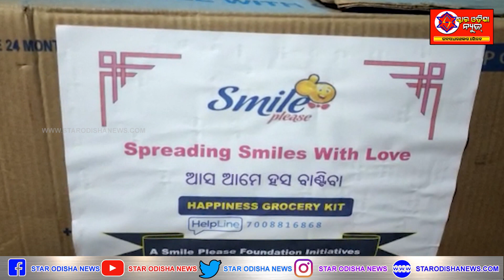ଅସହାୟ ରେଣୁକା ବେହେରା ଙ୍କ ପାଖରେ ପହଞ୍ଚିଲା ସ୍ମାଇଲ ପ୍ଲିଜ ଫାଉଣ୍ଡେସନ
ସଭିଙ୍କ ମୁହଁ ରେ ହସ ଫୁଟେଇବା ର ଦୁର୍ବାର ଉଦ୍ୟମ ପାଇଁ ସ୍ବେଚ୍ଛାସେବୀ ସଂଗଠନ ସ୍ମାଇଲ ପ୍ଲିଜ ଫାଉଣ୍ଡେସନ କୁ ସ୍ଥାନୀୟ ଲୋକେ ପ୍ରଶଂସା କରିବା ସହ ଧନ୍ୟବାଦ ଜଣାଇଛନ୍ତି ।